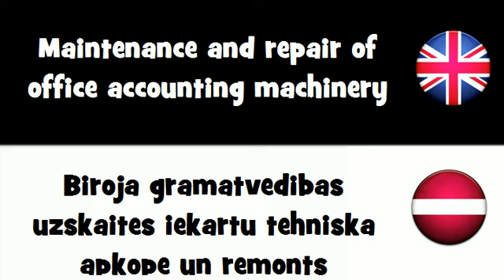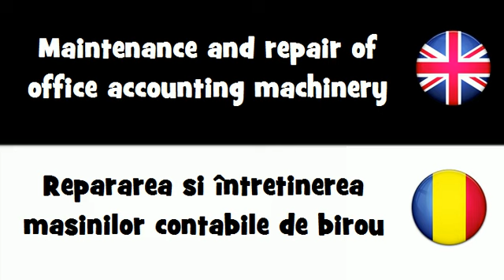SAY IT IN 20 LANGUAGES = Maintenance and repair of office accounting machinery